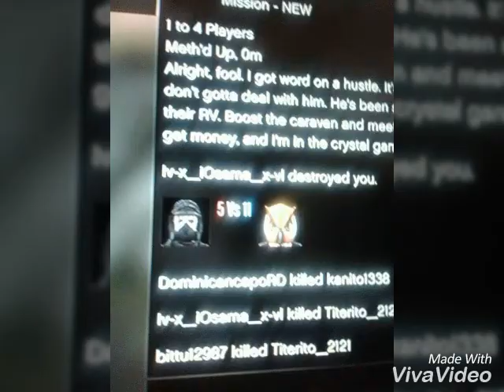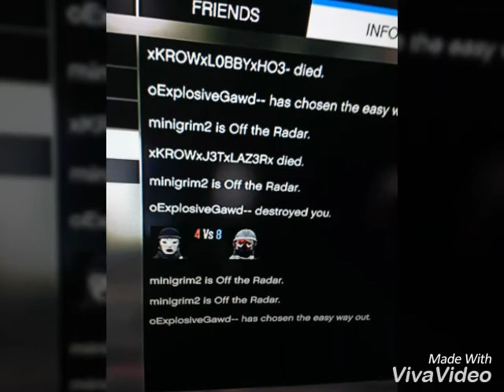XGOD (pt3) Taking Lzzz by KROW GANG💯⛽💀